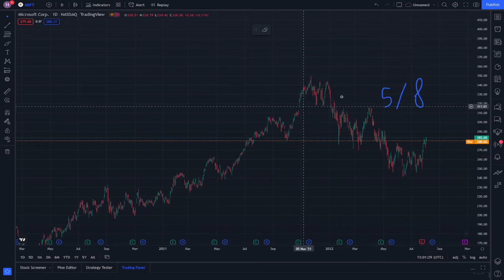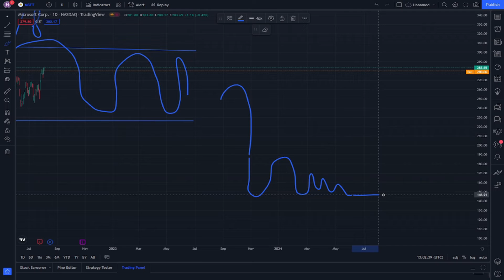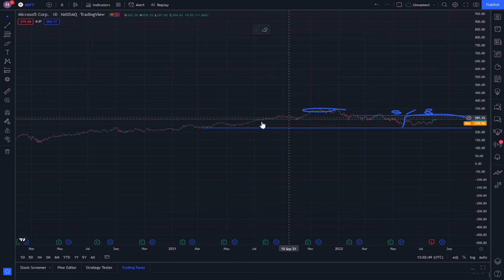Microsoft Corporation Stock Market News - MSFT Stock trading